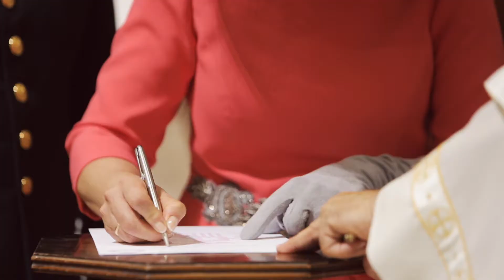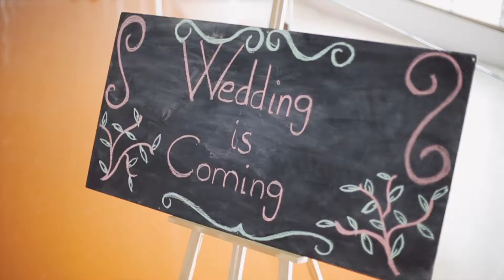Carmen & Albert 🤵👰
Videoclip de la boda de Carmen & Albert.

Grabado por Daniel Ortega.

Editado por Rafa Marín.

Rafa Marín Photography.

2017